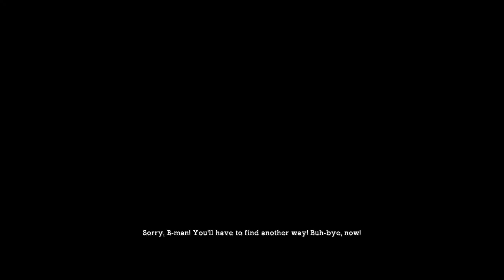LAGGY BATMAN - Batman Arkham Asylum PC #2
hi everyone welcome back to batman arkham asylum where today batman lags like crazy
My Book Comes Out March 10th 2021